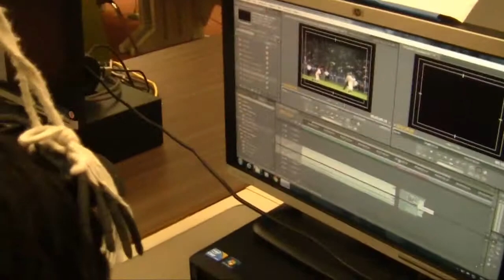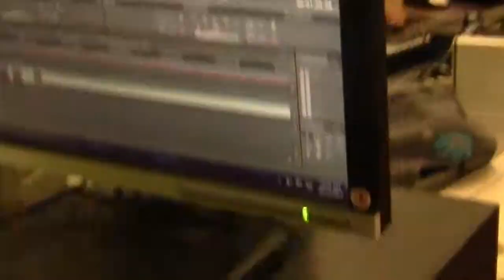spooky spider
with broken mic production